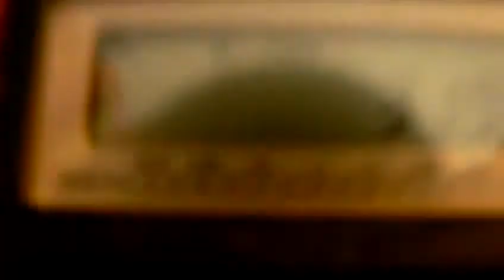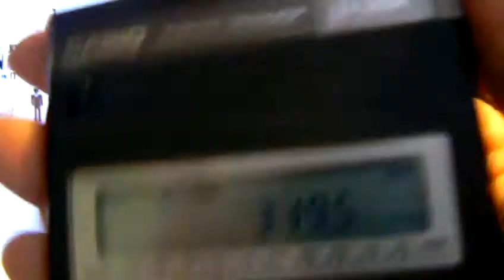PRIX CASSE SUR TOUTES LES GROSSES ENSEIGNES PART 1